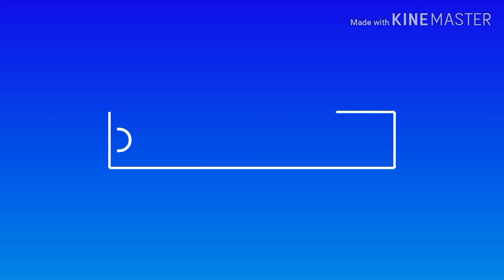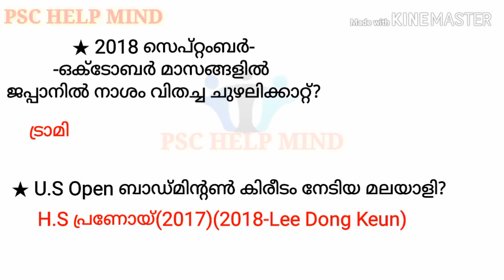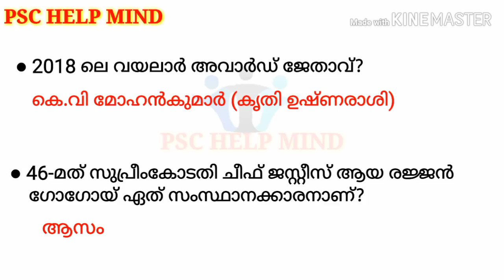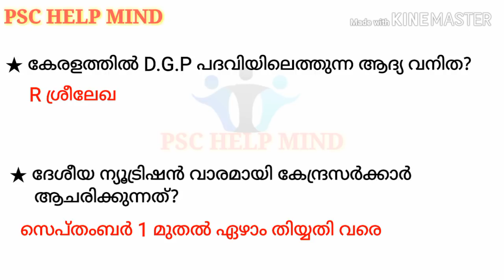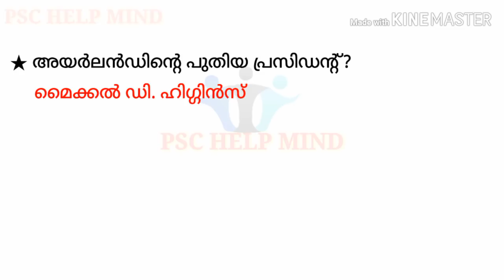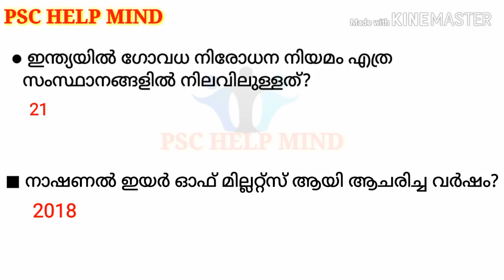CURRENT AFFAIRS Part 1 Kerala PSC Peon/Peon Attender